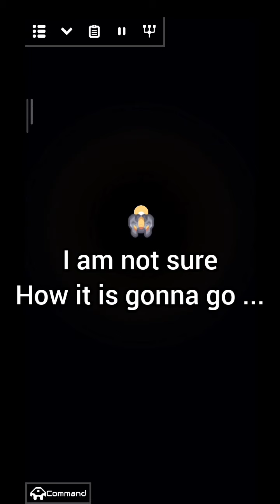we are back! | mindustry v7 camPAIN experience pt.7